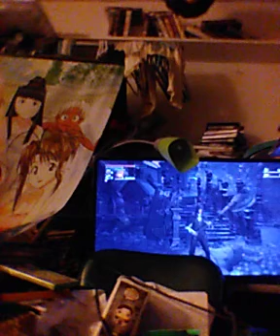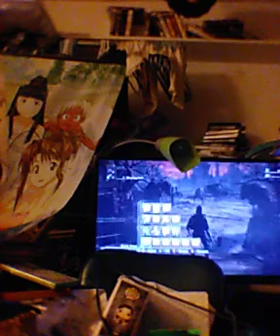let's play blood-borne PS4 gameplay start all over